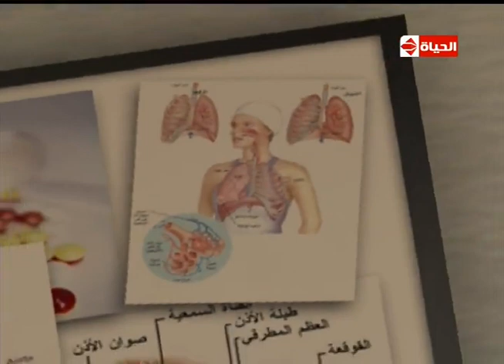برنامج العيادة - د.فادى ناجى - الريجيم فى فصل الشتاء - The Clinic